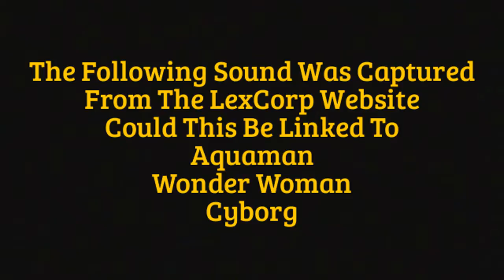Batman v Superman: Mysterious Lexcorp Website Sound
Lexcorp
DCEU

October  6, 2015 01:31 AM (UTC)